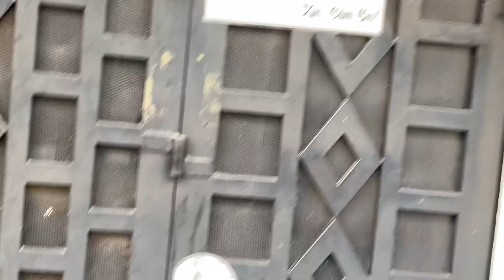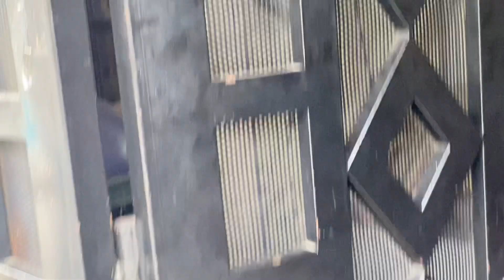HỒNG LOAN SÁNG HÔM NAY LÀM ĐIỀU NÀY TRƯỚC BÀN THỜ BA NSƯT VŨ LINH SÁNG 8 - 6